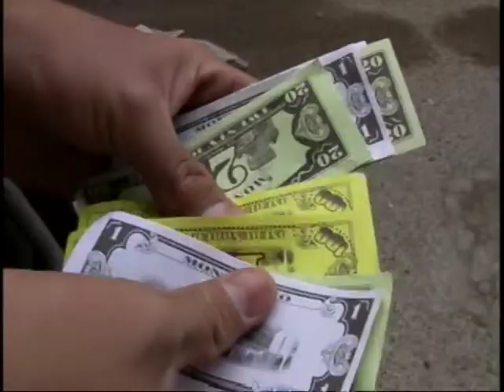La Gran Sangre en Tacna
Promo oficial, muy pronto los capitulos :) de la Gran Sangre Tacneña.